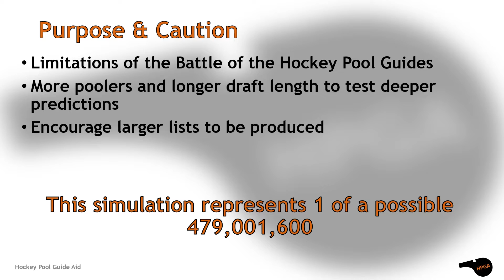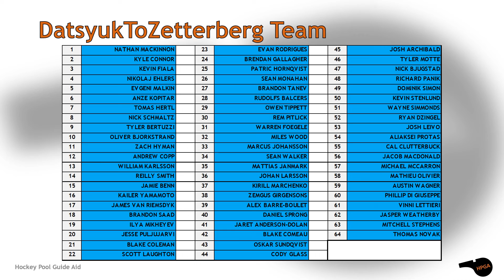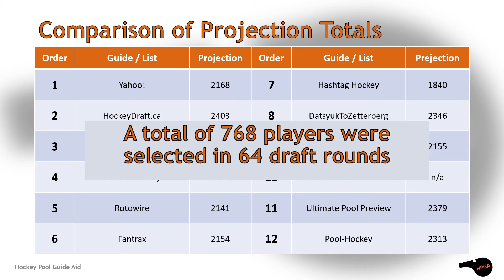2022/23 Kumite 12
Which of the these hockey pool guides and lists will win in this kumite. These guides qualify for this tournament because they were among the 12 that contained the most player point predictions for the 2022/23 season.

Yahoo!, Ultimate Pool Preview, DatsyukToZetterberg, DobberHockey, Rotowire, Pool-Hockey, Fantrax, HockeyDraft.ca, Evolving-Hockey, Pool Expert, Hashtag Hockey, and JordanSucksAtChess.

Find out who they drafted. Who do you think will win?